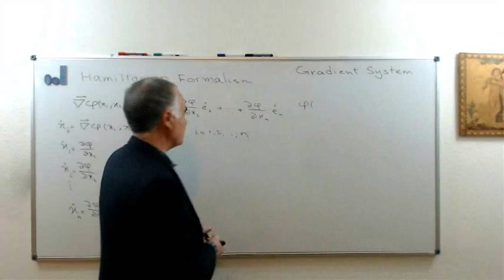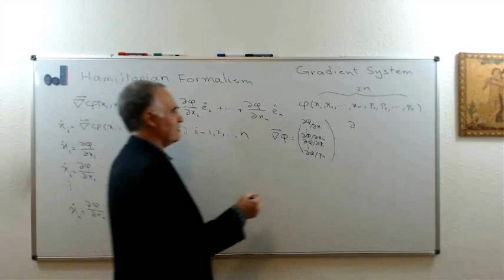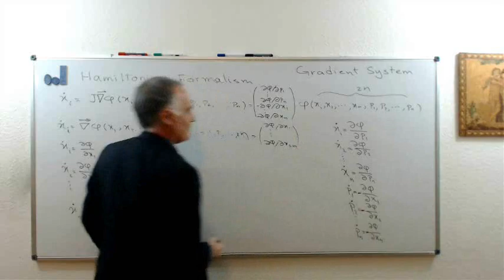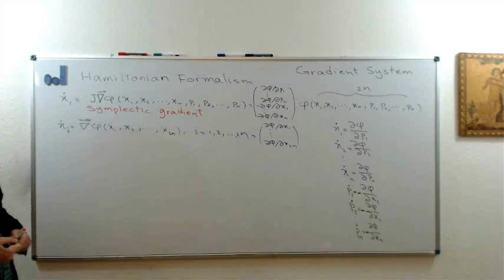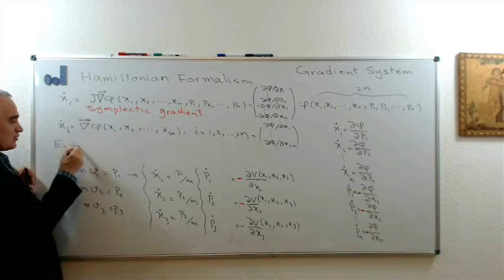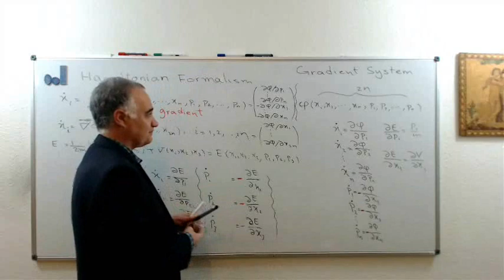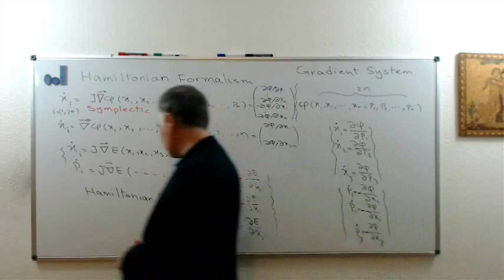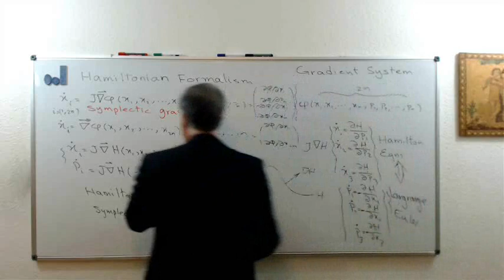Hamiltonian Formalism (1b): Hamiltonian Dynamical Systems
Hamiltonian Formalism:  Hamiltonian Dynamical Systems
Lectures held at Nous Academy of Theoretical Physics (NATPHYS)
masud naaseri

فرمالیسم همیلتونی:
1- سیستمهای دینامیکی همیلتونی
درس ارائه شده در آکادمی ناصری
مسعود ناصری